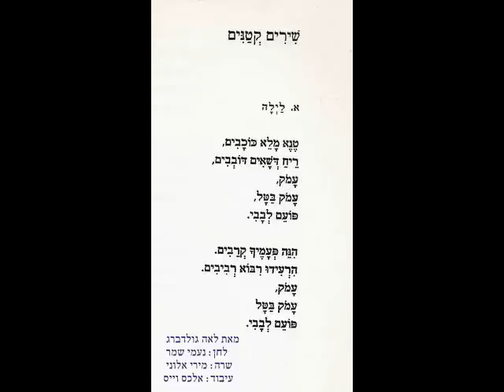טנא מלא כוכבים מאת לאה גולדברג, הלחינה נעמי שמר, שרה מירי אלוני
מתוך האלבום "מונה ליזה של המאה ה-20" 1973. עיבד: אלכס וייס.